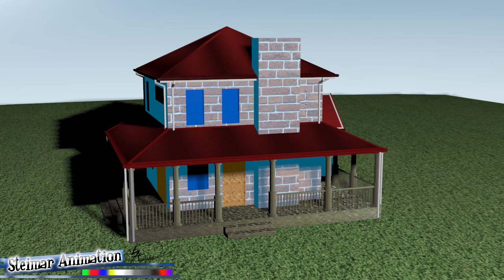Candy y Albert Viven en la misma CASA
capitulos de candy candy español - candy y albert andrey - BISABUELO WILLIAMS - candy candy albert viven juntos
ALBERT FIC

Steimar

                                                      ASMR

Title 17, US Code (Sections 107-118 of the copyright law, Act 1976):
                                                            videos.
                                    audio de candy ,historias trono de
crista.books.triunfo,exito,youtuber,tendencia,influencer,vistas,rating,cuestiones,legales,criterio,autonomia,EXITO,pensamiento,quererse.
riquesa.poder.ganador,triunfo.realeza.EXITOSO.GANADOR.lindo.